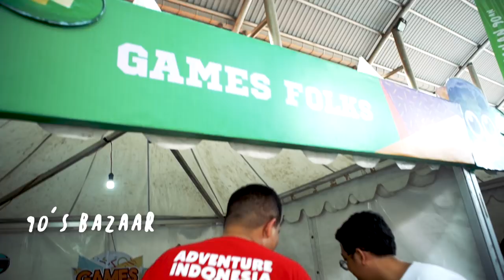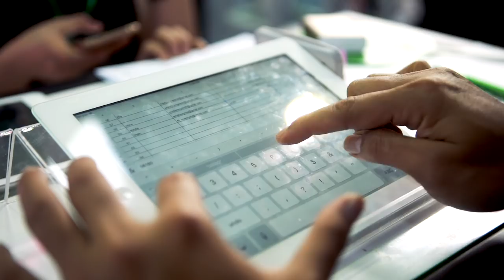Tokopedia 90's Festival 2017 - After Movie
Pada tanggal 25 November 2017 lalu, Tokopedia berkolaborasi menyelenggarakan festival nostalgia tahun 90an terbesar. Mulai dari mainan dan jajanan jadul, sampai ke artis papan atas seperti Sixpence None The Richer, Dewa 19 ft. Ari Lasso, Reza, dan masih banyak lagi dengan lagu-lagu hits mereka dari tahun 90an. Buat kamu yang ketinggalan acara 90s Festival kemarin, yuk simak keseruannya di video ini!

Sampai bertemu di 90s Festival berikutnya!

Belanja dan bayar kebutuhan sehari-hari, dimulai dari Tokopedia!